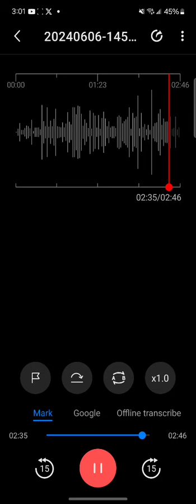mot good at